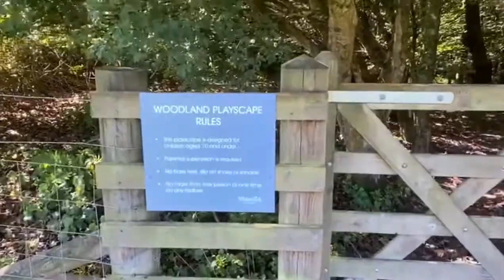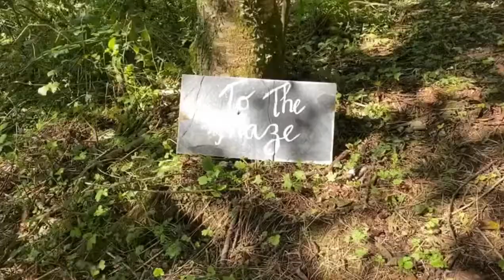Come and play in Tredethick’s oak, hazel and cherry woods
There’s stepping stones, climbing frames, swings, mazes and more in Tredethick woods.  Families can follow a story map and take a scavenger bag to enjoy adventures in the woodlands.